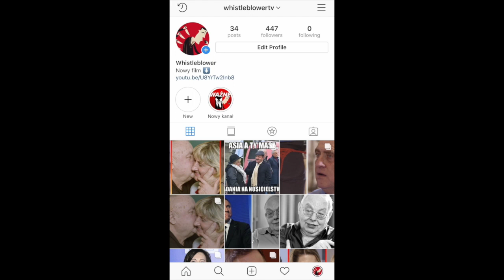Kolejny Ślub w Sanatorium Miłości? Nie uwierzycie czyj!